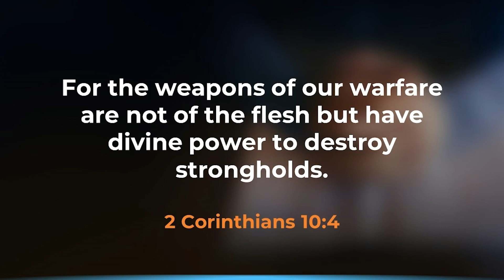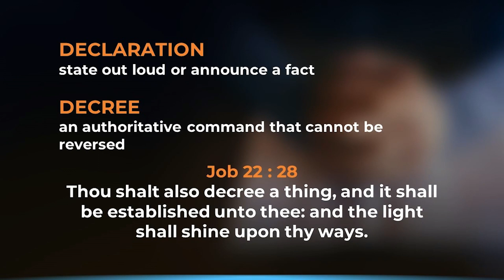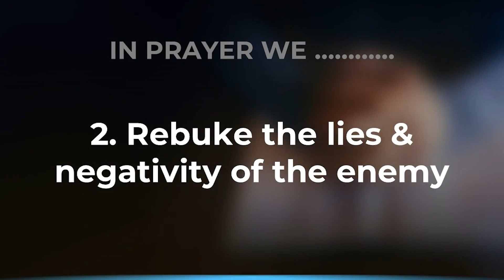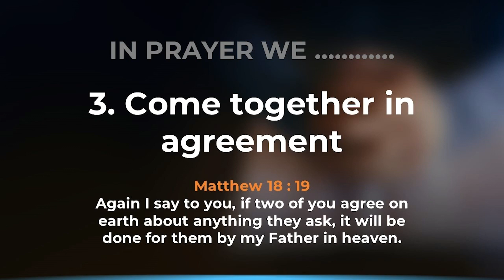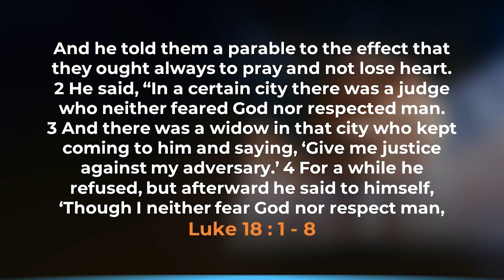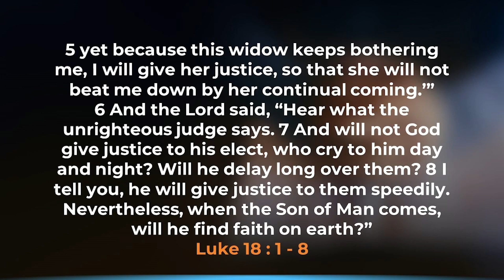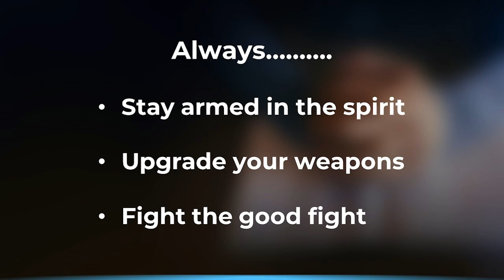Prayer | Pas. Thyani De Silva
Prayer - The Essential Technology In Battle | Pas. Thyani De Silva | Overcomers Church | 21 Apr 2024

For Prayer Request and to send Testimonies

Overcomers Church
Grow | Go | Glow